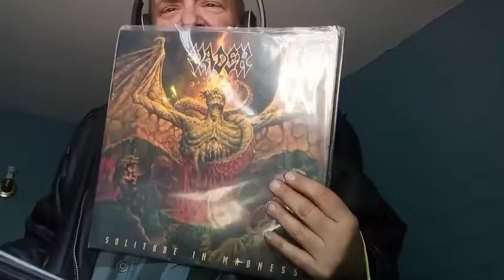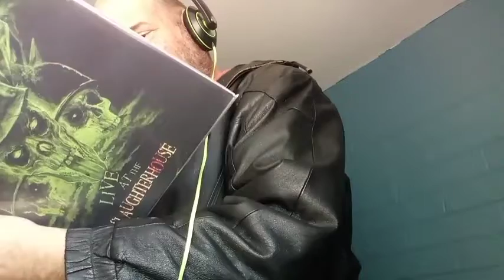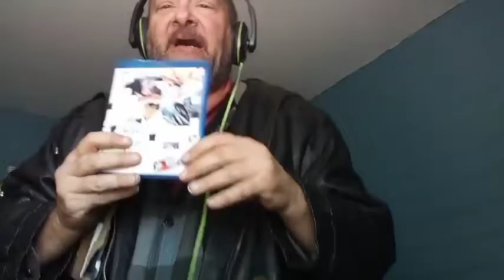VC: VCLT from bea sides Jenny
I'm trying this on both channels. unboxing my records and stuff.